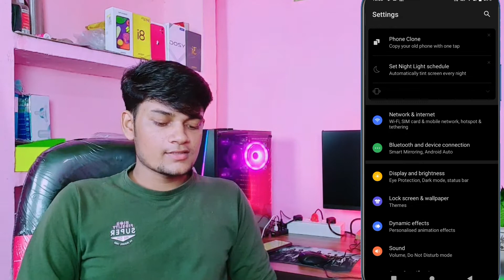Vivo y3s Fingerprint screen lock setting | vivo y3s me fingerprint kaise add kare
doston aaj kis video mein baat karne wale ki kis tarike se aapane Vivo y3s mobile mein Fingerprint Screen Lock ko set kar sakte ho aur sath hi Sath vivo y3s me Face lock ko add kar paoge aur doston y3s me Yahan per fingerprint app lock setting ko bhi enable kar paoge to video ko pura dekhna iski aap ko pata chal Jaaye kis tarike se Fingerprint Screen Lock set kar sakte ho .